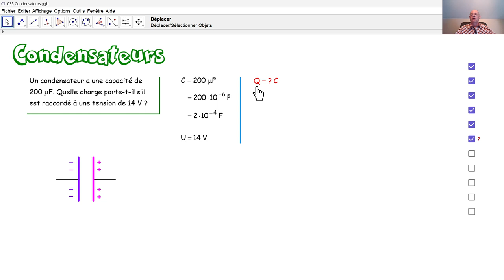Physique 5PhF035 Condensateurs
Au moyen de la tension et de la capacité d'un condensateur, nous calculons sa charge électrique.